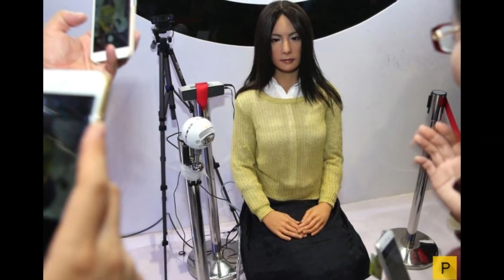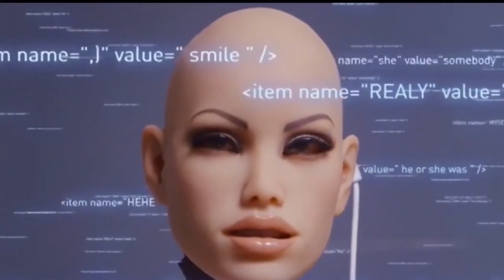Amazing! These 5 Insane Female Robots Will Leave You in Shock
In this video, you will learn about the new technologies of our world.

Come on, let's go. Sophia has an exquisite and alluring appearance because she was modelled after the well-known actress Audrey Hepburn. She is capable of simulating human facial emotions and movements, as well as engaging in basic dialogue on preset subjects like the weather.
With the help of artificial intelligence, Sophia can identify faces and visual imagery, evaluate her answers, and make gradual improvements. She can simulate up to 62 distinct emotions, which improves the naturalness of her interactions with others. Sophia leverages artificial intelligence software from Singularity Net and speech recognition technology from Alphabet.